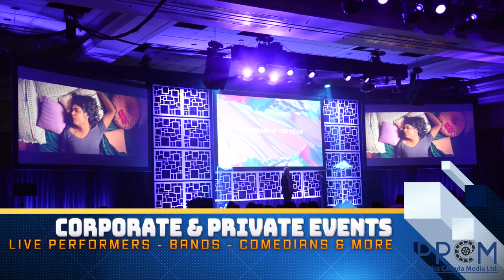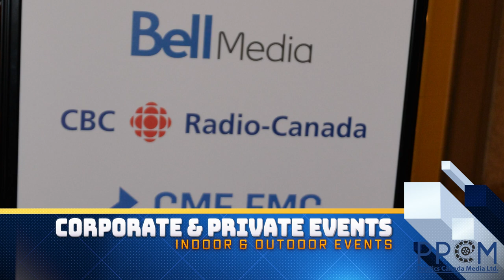Soundmax DJ Services 2023 BOOK NOW FOR YOUR CHRISTMAS PARTY OR EVENT